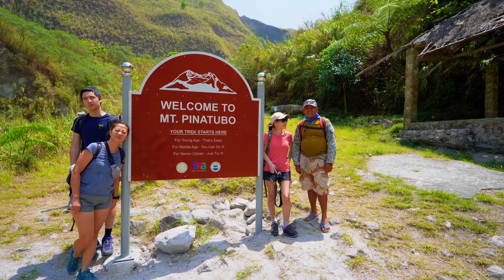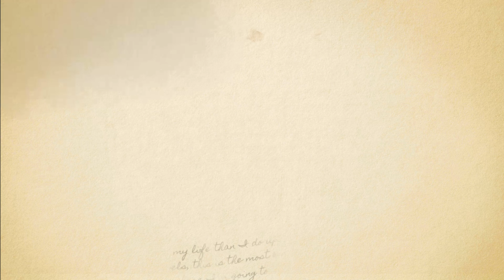Why Mt. Pinatubo Crater Lake Hike Should Be on Every Traveler's Bucket List?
Mount Pinatubo is an active volcano located on the island of Luzon in the Philippines, about 90 km northwest of Manila. The mountain is most notorious for its eruption in June 15 1991, the second-largest eruption of the 20th century after the 1912 eruption of Novarupta in Alaska. The effects of the eruption were felt worldwide, ejected large amount of aerosols into the stratosphere,  causing global temperatures dropped by about 0.5 °C.

We woke up very early in the morning around 3 am to get to the starting point of our hike to Mount Pinatubo. Due to the large number of people travelling during the festival period, we were caught in a traffic jam. It took us nearly 6-hours (more than 2x the time), to finally reached the gateway to the mountain.

We then took another 1.5 hour jeep ride on the eroded earth, which was very rough and bumpy, and so very dusty too. At around 10am, we started our hike under the hot sun until we reached the crater lake in the afternoon time.

Hiking to an active volcano is an exhilarating experience…Although swimming in the crater lake is strictly prohibited, dipping our legs into the water had made me felt so alive!